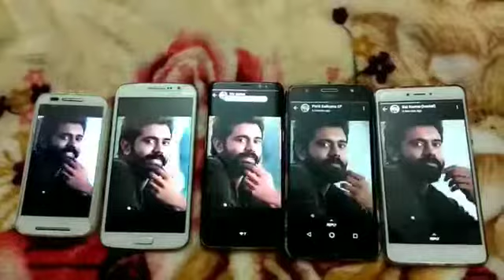Premam fantastic video